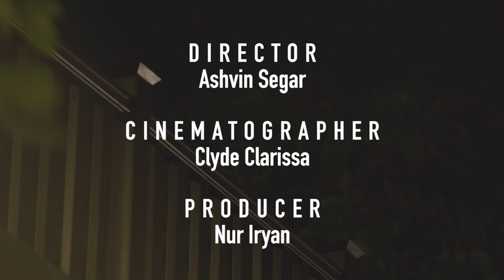Tokyo, Pills & Love (Short Film)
This is a short film about two divorced couple meeting up after many years to talk about their unwell son.

MAIN CREW:
Director  - Ashvin Segar
Producer - Nur Iryan
DOP - Clyde Clarissa
Sound - Sherman Goh
Gaffer - Shahrul Irsyad
Editor - Sherman Goh